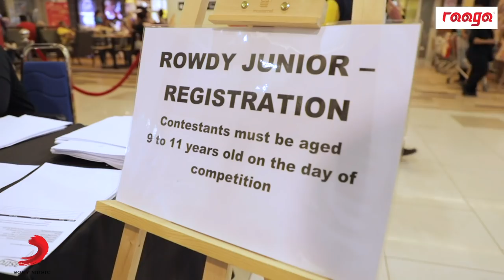Highlight Video of Nadana Sooravali Audition 2019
We have had tremendous support for our RAAGA-vin Nadana Sooraavali! Check out how the event went in this special highlights here!